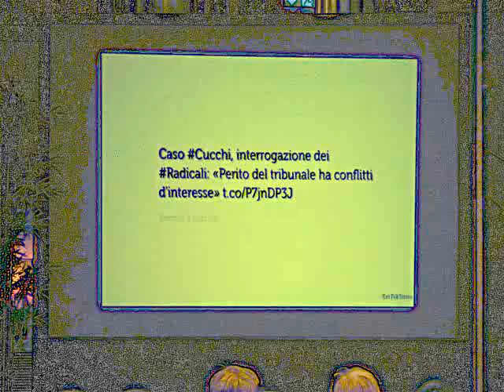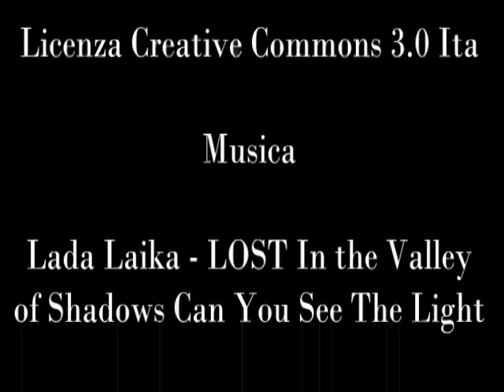Roma - 1-4 Novembre 2012 - XI Congresso Radicali Italiani - Maurizio Bolognetti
Gianni Colacione intervista Maurizio Bolognetti.

Artista: Lada Laika
Brano: LOST! (In the Valley of Shadows, Can You See The Light??)
Album: Rad Like Whoa EP, 2009.
Lic. CC: By-Sa